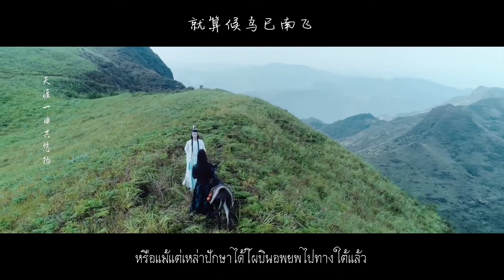[陈情令The Untamed] 还有我 - G2er (Thaisub) ปรมาจารย์ลัทธิมาร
คลิปนี้เป็นคลิปสั้นๆแต่ร้องไห้มาหลายหยด ต้องบอกว่าติดปรมาจารย์ลัทธิมารหนักมาก และหวังว่าตอนจบจะแฮปปี้เหมือนในนิยาย ยอมรับว่าทางผู้จัดทำทำได้ดีมากๆแม้จะเปลี่ยนจากวายเป็นให้ดูมิตรภาพมากขึ้นแต่ก็ยังคงความสนุก และฉากกุ๊กกิ๊กเหมือนในนิยายมาก ใครที่ยังไม่ได้ดูก็ขอแนะนำนะคะ

Music&Mix : 任贤齐

Vocal :  G2er

PS . แปลผิดพลาดยังไงก็ขอโทษด้วยนะคะ การแปลเพลงเราว่าการใช้คำก็สำคัญไม่จำเป็นต้องตามเนื้อหาทั้งหมดแต่เราว่าเพียงแค่มีใจความสำคัญและเติมคำเชื่อมคำต่างๆให้เนื้อหาออกมาดีแล้วเข้ากับวิดีโอจะดีที่สุดนะคะ